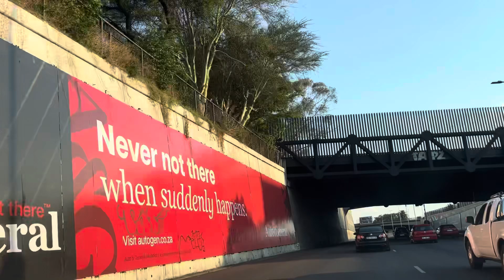M1 South highway drive